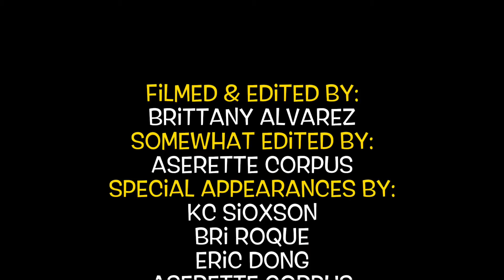E Board Intro 2014 2015